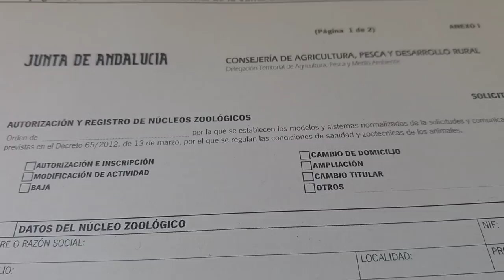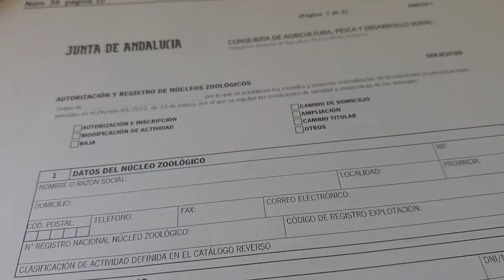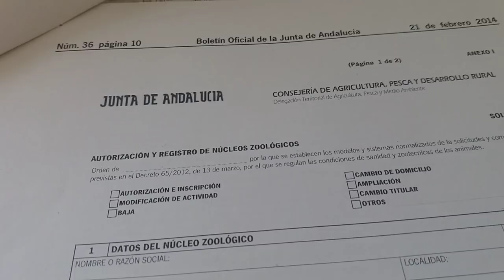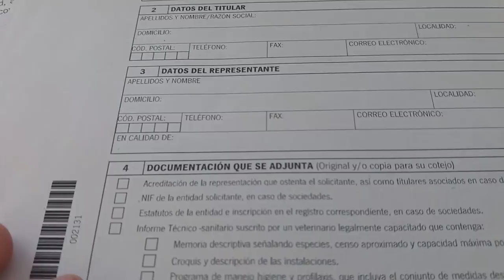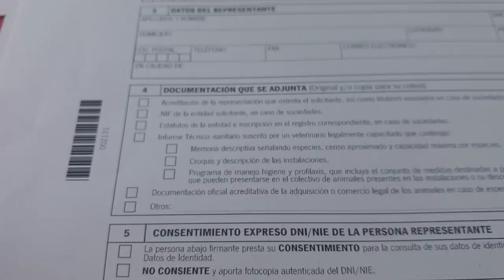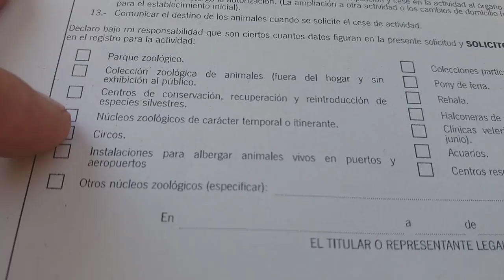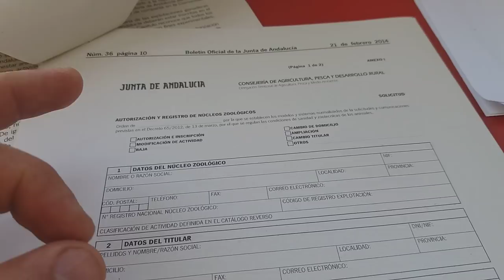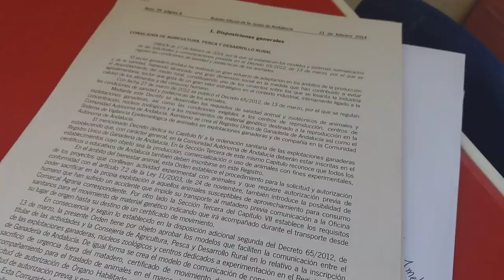NÚCLEO ZOOLÓGICO REQUISITOS Y DOCUMENTACIÓN